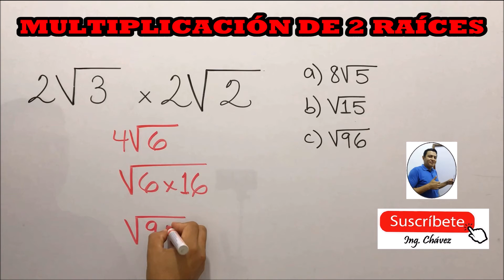😄😄 MULTIPLICACIÓN DE 2 RAÍCES ✍️👀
💯✌️ Les dejo el procedimiento para poder resolver la Multiplicación de 2 Raíces Cuadradas, el proceso es muy sencillo y muy fácil de aprender. Espero lo entiendan, lo aprendan y les guste. 👏👊